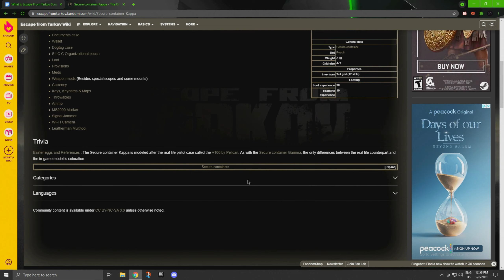What Is Escape From Tarkov? | Escape From Tarkov Explained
What is Escape From Tarkov? This video gives an explanation of Escape From Tarkov in under 5 minutes.

Excited to announce that I'm now an ambassador with Artesian Builds, a custom gaming pc company that builds all customer PC's live on stream!